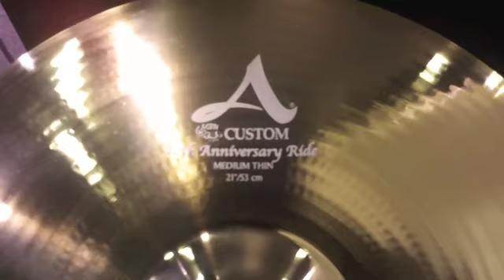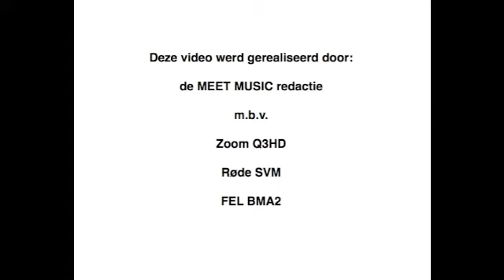MMM @ Namm 2012 Zildjian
Meet Music Magazine brengt ook dit jaar nieuws vanuit de Namm Show in Anaheim, California.